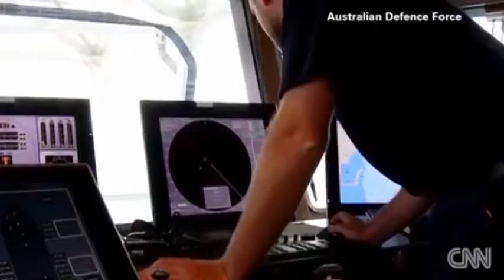Rriten shpresat për gjetjen e avionit. Identifikohen sinjalet e mundshme të kutive të zeza